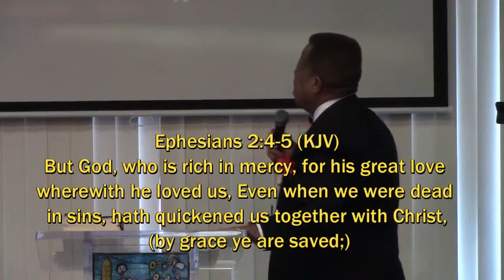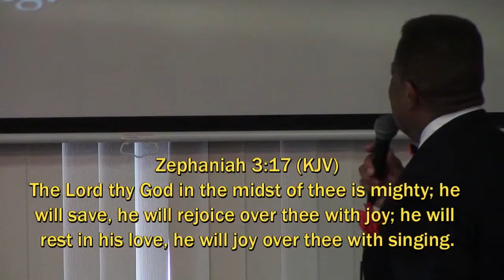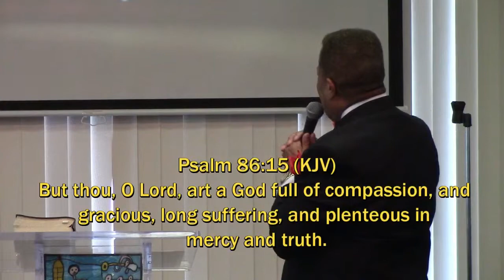Falling In Love With Destiny - February 14, 2016